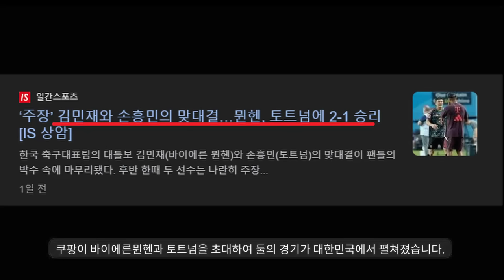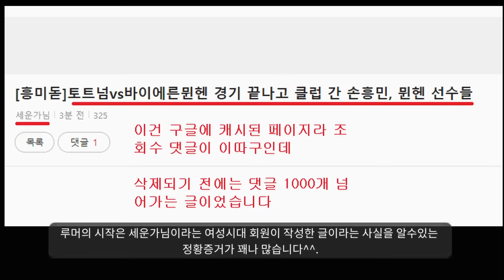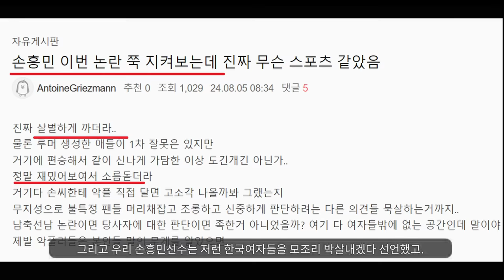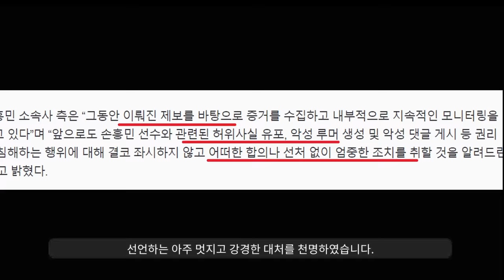"손흥민 vs 여성시대"